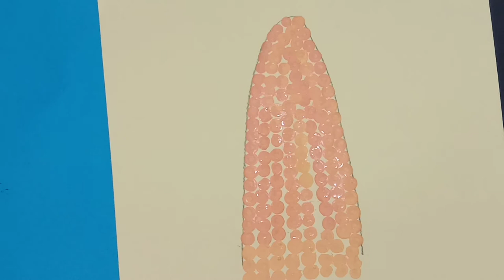Cotton bud painting for kids | Corn by cotton bud painting | Activity for kindergarten kids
Materials used : Cotton bud, colourful papers, glue etc.
This activity can develops fine motor skills and hand eye coordination in kids